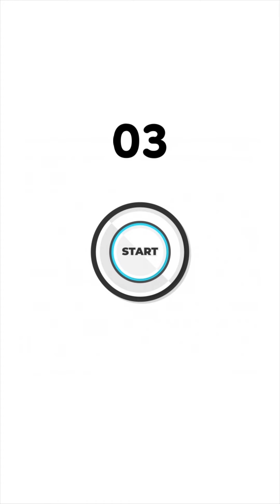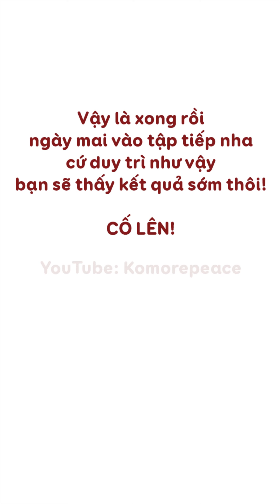9 phút tập luyện giảm mỡ bụng | 9 minutes belly fat burning workout | Bài 726